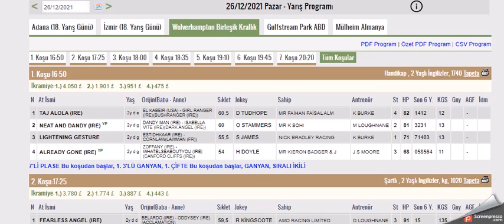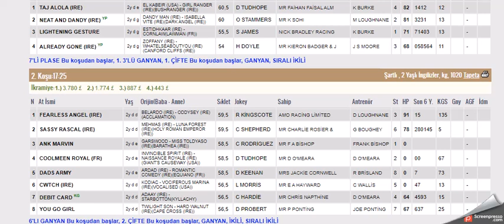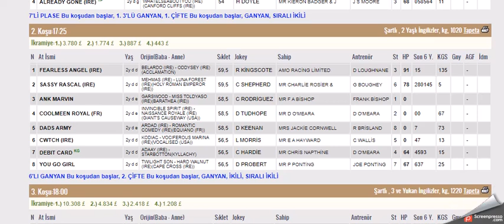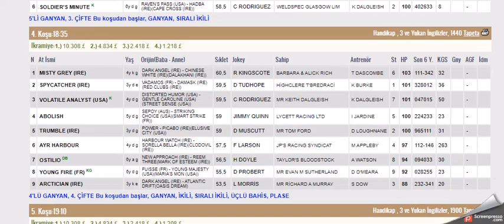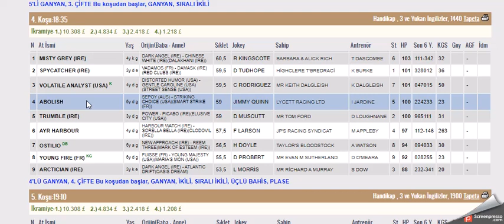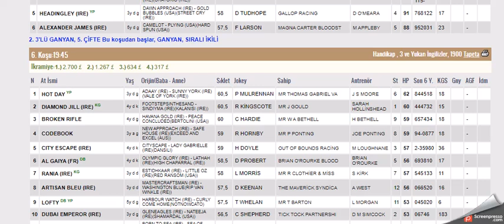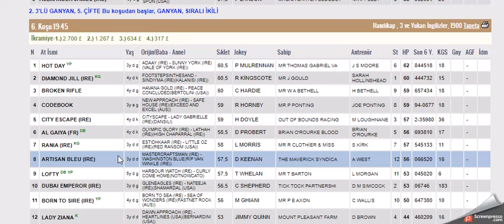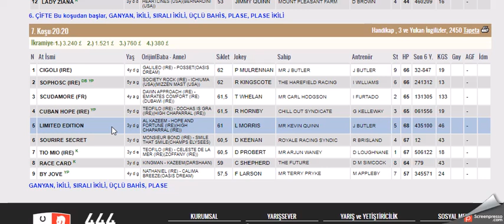26 ARALIK 2021 WOLVERHAMPTON INGILTERE ALTILI GANYAN TAHMINLERI-TJK YABANCI YARIŞLAR (PAZAR)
#26 ARALIK 2021  WOLVERHAMPTON İNGİLTERE 6'LI GANYAN TAHMİNİ
#26 ARALIK 2021  Wolverhampton  BIRLESIK KRALLIK INGILTERE  6'LI GANYAN TAHMİNİ
#26 ARALIK 2021  WOLVERHAMPTON BIRLESIK KRALLIK  INGILTERE 6'LI GANYAN TAHMİNİ Yabancı, at, yarışı, tahminleri,
#26 ARALIK 2021  WOLVERHAMPTON BIRLESIK KRALLIK  INGILTERE at yarışı tahminleri,
#26 ARALIK 2021 pazartesi SALI çarşamba YARMOUTH BIRLESIK KRALLIK  INGILTERE altılı ganyan tahminleri,
tjk #26 ARALIK 2021  YARMOUTH BIRLESIK KRALLIK  INGILTERE at yarışı yorumları,
#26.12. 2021 WOLVERHAMPTON BIRLESIK KRALLIK INGILTERE altılı ganyan yorumları,
tjk 26 ARALIK 2021  WOLVERHAMPTON BIRLESIK KRALLIK  INGILTERE altılı yorumları,
#26 ARALIK 2021  WOLVERHAMPTON BIRLESIK KRALLIK  INGILTERE altılı tahminleri,
#26 ARALIK 2021  WOLVERHAMPTON BIRLESIK KRALLIK  INGILTERE  AT YARIŞI TAHMİNLERİ,
#26 ARALIK 2021  WOLVERHAMPTON BIRLESIK KRALLIK  INGILTERE altılı tahminleri, amerika,
#26 ARALIK 2021  WOLVERHAMPTON 2021 Cumartesi Pazar Salı carsamba perşembe yabancı akşam at yarışı tahminleri,
#26 ARALIK 2021  WOLVERHAMPTON BIRLESIK KRALLIK  INGILTERE altılı ganyan yorumları,
INGILTERE KOŞULARI,
AKŞAM YARIŞLARI,
tjk WOLVERHAMPTON BIRLESIK KRALLIK  INGILTERE altılı analiz,
yabancı akşam yarışları,
yabancı yarışlar,
tjk yabancı,
yabancı yarış tahminleri at yarışı tahmin,
tjk WOLVERHAMPTON BIRLESIK KRALLIK INGILTERE altılı ganyan yorum,